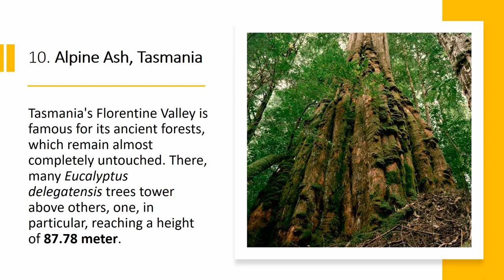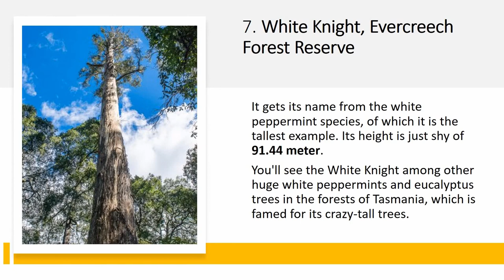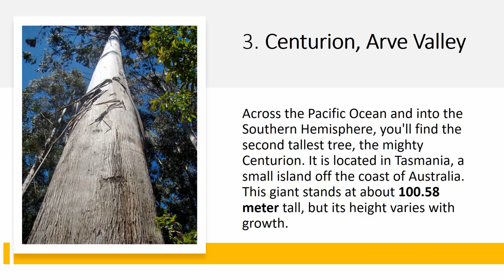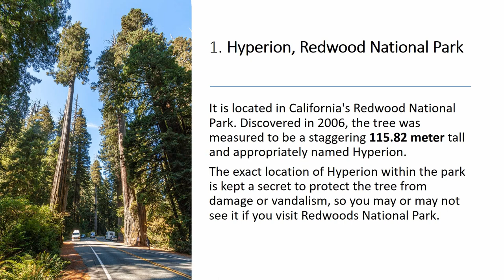Top 10 Tallest Trees In The World | 2020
In this video are showed tallest trees in the world. For those of us who love the woods, trees are a constant source of wonder. The fact that trees can grow up to 10, 20, or 30 stories high probably helps. Those who are in love with trees should check out these 10 tallest trees in the world.

Top 10 List: 👇

0:00 Start
0:08 10. Alpine Ash, Tasmania
0:32 9. Neeminah Loggorale Meena, Tasmania
0:51 8. Yellow Meranti, Maliau Basin Conservation Area​
1:11 7. White Knight, Evercreech Forest Reserve
1:30 6. Unnamed Giant Sequoia, Sequoia National Forest
1:51 5. Raven's Tower, Prairie Creek Redwoods State Park
2:14 4. Doerner Fir, Coos County
2:34 3. Centurion, Arve Valley
2:53 2. Menara, Danum Valley Conservation Area
3:12 1. Hyperion, Redwood National Park​
3:26 Thanks for watching

Music in background: Debris & RudeLies - Animal (feat. Jex)